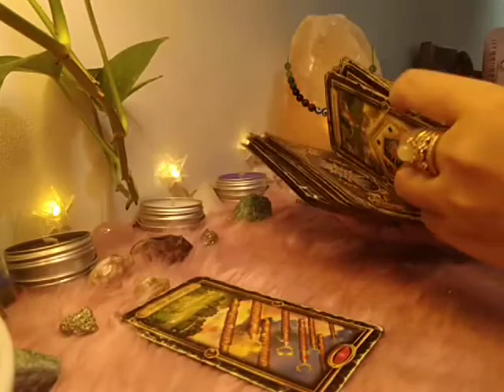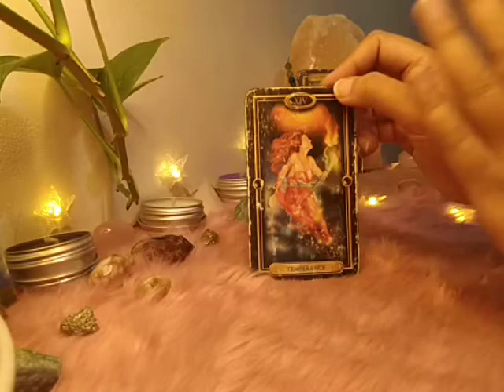Aries "EX THOUGHTS" December 28-January 3, 2020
Aries "EX THOUGHTS" December 28,2020 - Jan 3, 20, 2021